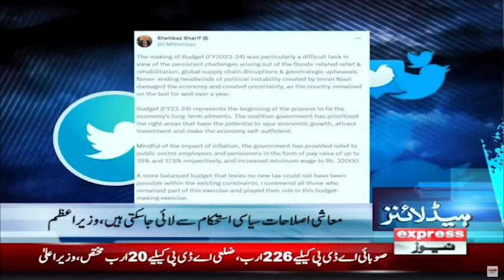𝐍𝐞𝐰𝐬 𝐇𝐞𝐚𝐝𝐥𝐢𝐧𝐞𝐬 𝟑 𝐀𝐌 | Ishaq Dar is the Hitman of Pakistan's economy, Shah Mehmood Qureshi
𝐍𝐞𝐰𝐬 𝐇𝐞𝐚𝐝𝐥𝐢𝐧𝐞𝐬 𝟑 𝐀𝐌 | Ishaq Dar is the Hitman of Pakistan's economy, Shah Mehmood Qureshi | Express News